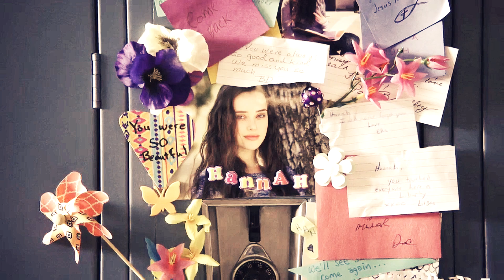13 Reasons Why | Heaven Hold Us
Song: When It's All Over
Artist: Raign
Colouring: xXWhisperOfDreamsXx